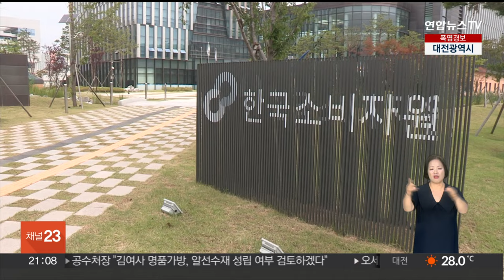소비자원에 여행·레저시설 상담 급증…"티메프 영향" / 연합뉴스TV (YonhapnewsTV)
소비자원에 여행·레저시설 상담 급증…"티메프 영향"

티몬·위메프 정산 지연 사태 이후, 지난달 여행과 레저시설 이용 관련 소비자 상담이 전 달보다 급증한 것으로 나타났습니다.

한국소비자원에 따르면 지난달 소비자 상담 건수는 5만7천여 건으로 전달보다 36% 증가했다고 설명했습니다.

레저시설이용 관련 상담은 한 달 전보다 9배 가까이 늘었고, 같은 기간 국내 여행은 8배, 해외여행은 5배 가까이 늘었습니다.

소비자원은 티몬과 위메프 사태로 환급이 거부돼 발생한 상담이 대부분이라고 설명했습니다.